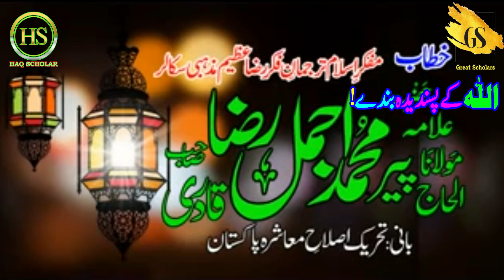Allah Kay Pasandeeda Banday | Peer Muhammad Ajmal Raza Qadri | Bayan | Taqrir | Great | Haq Scholar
Dear All, Assalam o Alaikum!
Peer Muhammad Ajmal Raza Qadri is a great Scholar of Islam. Please Listen & Share 2 Everyone! Jazakallah